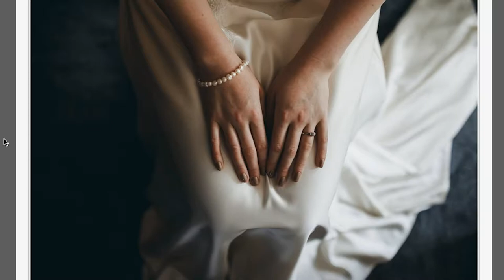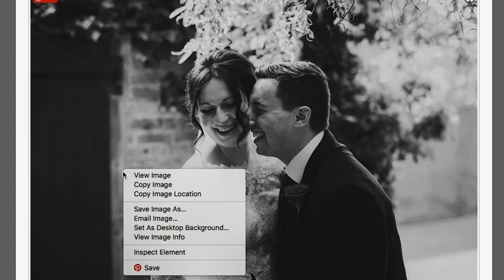York Maze wedding photography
Real people aren't models. I talk about how I approach photographing real people at this amazing York Maze wedding.